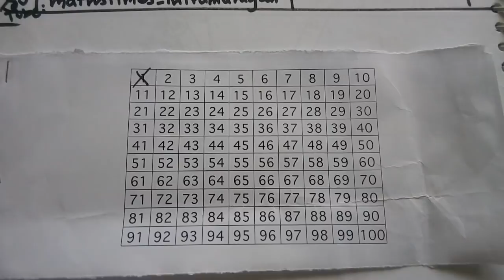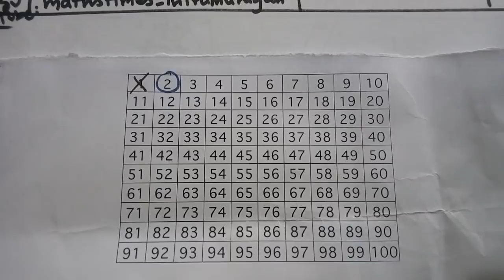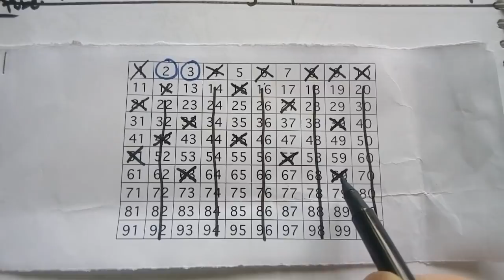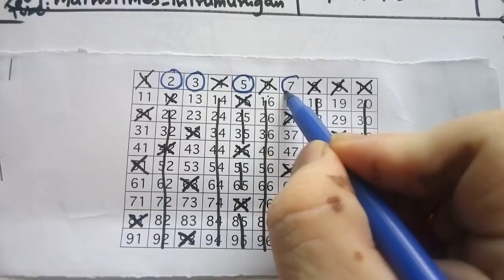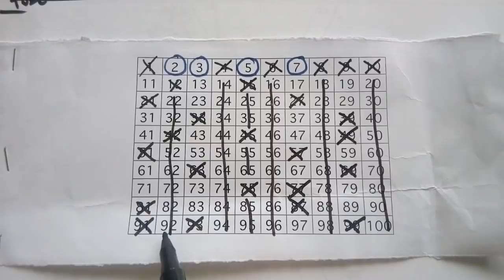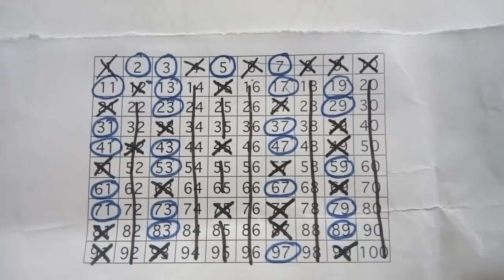இரடாஸ்தனிஸ் சல்லடை முறையில் 1 முதல் 100 வரையுள்ள பகா எண்களை காணும் எளிய வழிமுறை|க.திருமுருகன்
Eratosthenes sieve method of finding prime numbers up to 100|
K.Thirumurugan